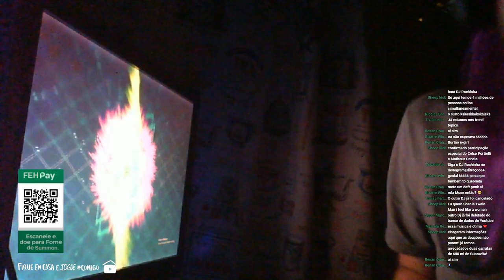APRESENTAÇÃO DJ ROCHINHA